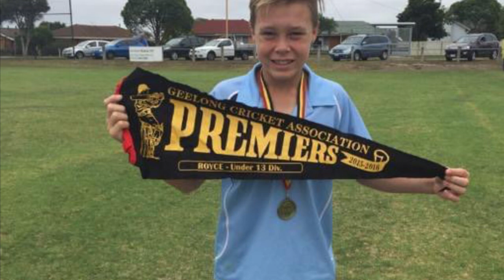Happy 18th Birthday Angus